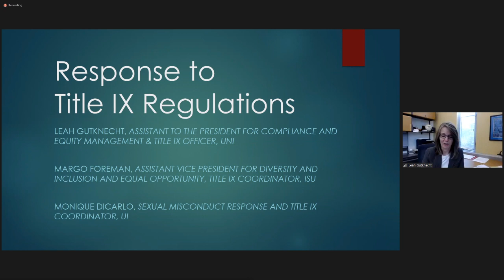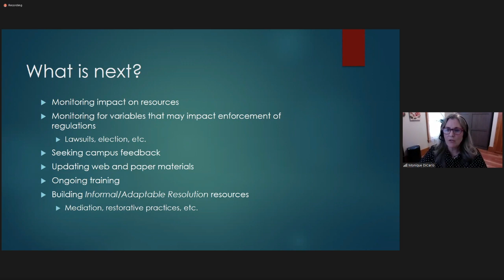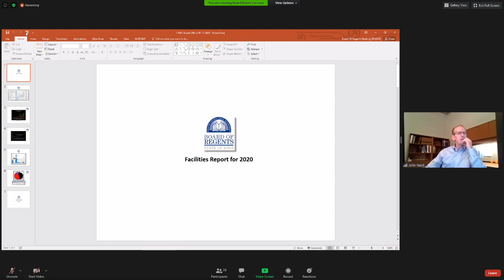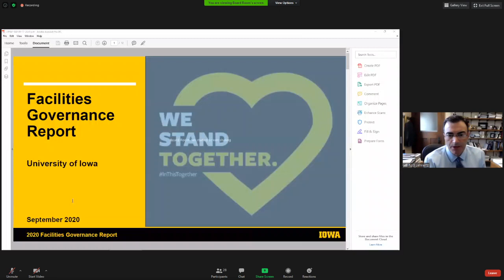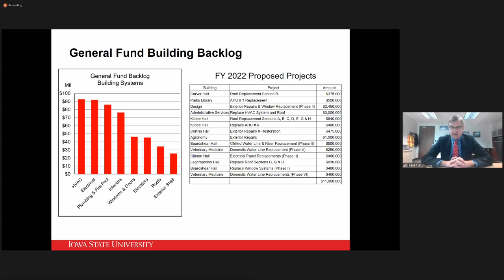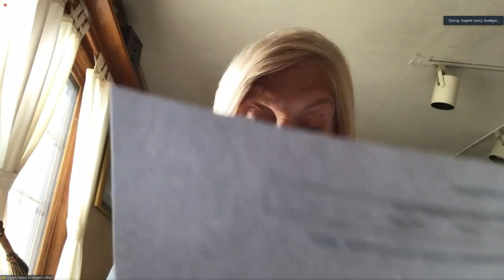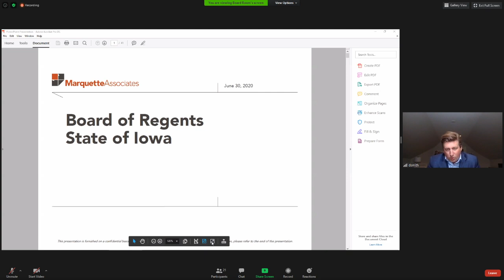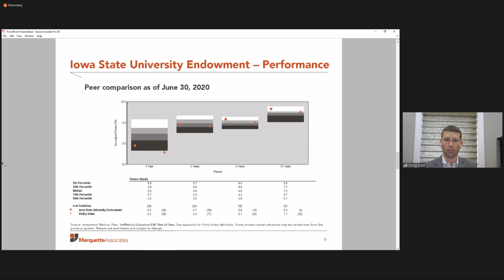Meeting of The Iowa Board of Regents Committees - September 17, 2020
0:00 - Start of Stream
18:54 - Campus and Student Affairs Committee
2:13:48 - Property and Facilities Committee
3:50:27 - Academic Affairs Committee
4:44:46 - Investment and Finance Committee